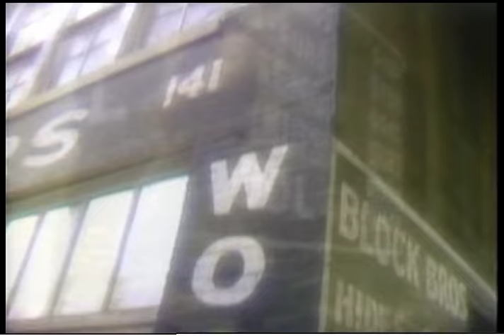Millie Jackson-Hard Times (Official Video)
Title song from the 1982 LP 'Hard Times'. Video shot and edited in Nashville, TN. Lawrence Boothby, Director. I claim no copyright for this material. I just wanted to share with her fans some 'Classic Millie'. This was a difficult shoot due to the location and the high summer temperatures but Ms Jackson was a pro all the way.